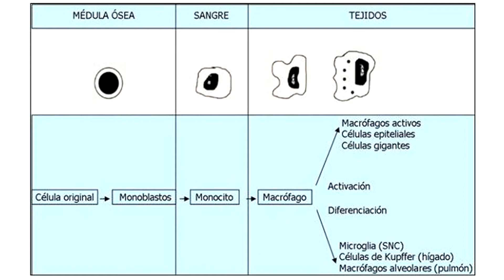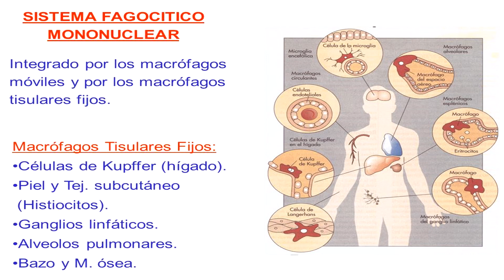Fagocitos mononucleares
El sistema fagocítico mononuclear (SFM), antes llamado sistema retículo-endotelial (SRE), incluye todas las células derivadas de los precursores monocíticos de la médula ósea (monoblasto y promonocito), los monocitos de la sangre periférica y los macrófagos o histiocitos de los distintos órganos y tejidos. Entre estos últimos cabe considerar: los histiocitos del tejido conjuntivo, las células de Kupffer del hígado, las células de Langerhans de la epidermis, los osteoclastos del tejido óseo, la microglía del SNC, los macrófagos alveolares del pulmón y los restantes macrófagos distribuidos por la médula ósea, el bazo o las serosas pleural y peritoneal. Desde el punto de vista funcional existen dos grandes grupos de células histiocíticas: el macrófago, entre cuyas funciones está el procesamiento de los antígenos y la fagocitosis, y la célula dendrítica, cuya función es la presentación de antígenos.

Bibliografía:
- Inmunología de Kuby, 6ta Edición.